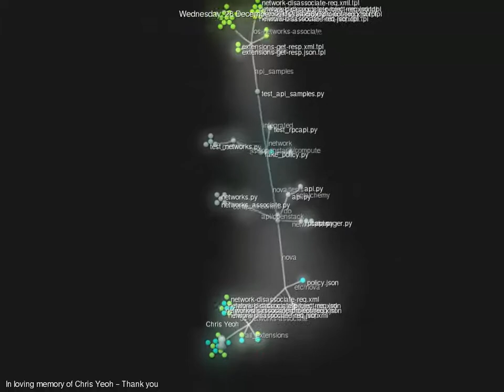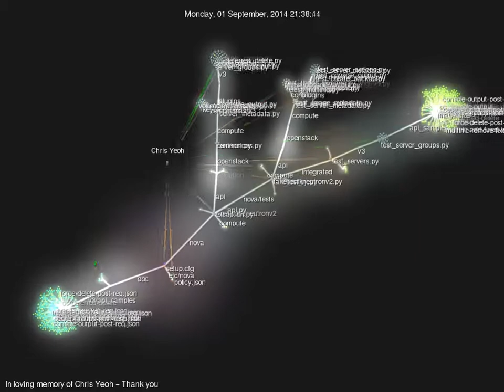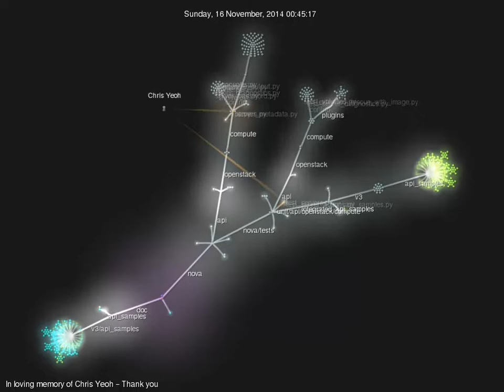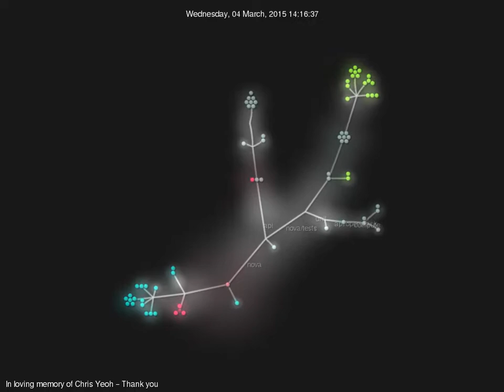In Loving Memory of Chris Yeoh